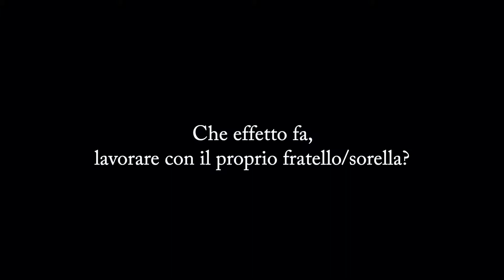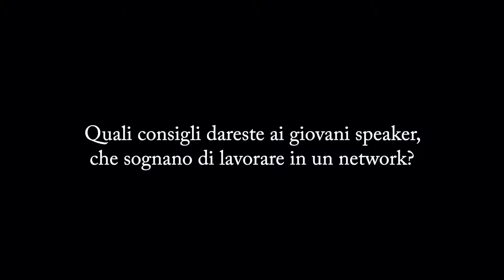Com’è lavorare tra fratelli?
Per tutti quelli che mi chiedono “com’è lavorare tra fratelli?”. La risposta nella simpatica intervista doppia che ci hanno fatto gli amici di Radiospeaker.it